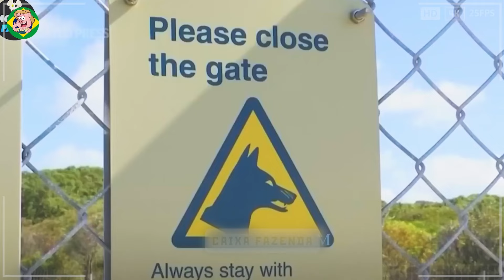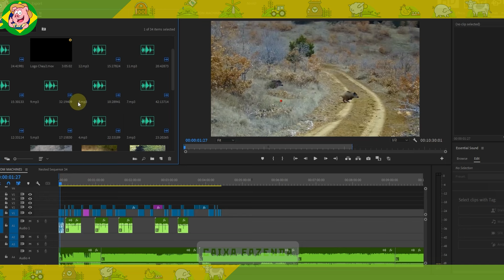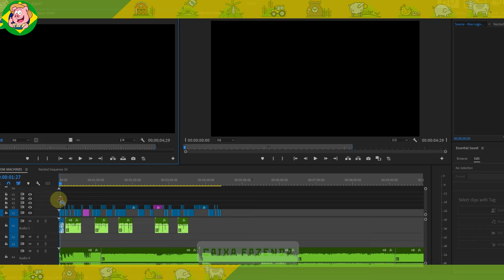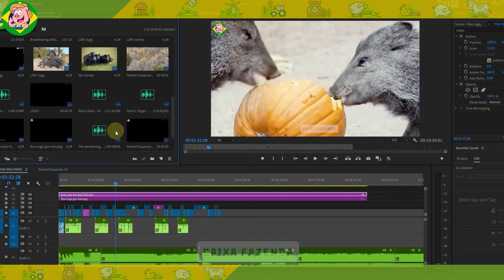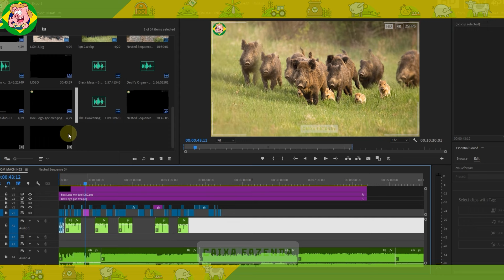Como os Agricultores Australianos Lidam com Milhões de Dingo Armados? | CAÇADA DE JAVALI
Você sabia? Todos os anos, milhões de cães selvagens Dingo e cangurus são exterminados na Austrália com centenas de dispositivos de caça licenciados disponíveis no mercado. Então, qual é a razão por trás disso? Por que os agricultores australianos usam armas e armadilhas para lidar com Dingos e cangurus? O documentário curto de hoje da CAIXA FAZENDA vai te ajudar a descobrir isso agora mesmo!
Os Dingos selvagens são um ícone australiano, tendo aparecido há cerca de 4.000 anos. Sua presença ao longo da costa da Ilha Fraser, em Queensland, se tornou uma questão proeminente, causando preocupação para turistas e residentes.
Em maio de 2024, foi relatado que os Dingos causaram quase 1 milhão de AUD em danos em Orchid Beach e Wty Point. Os Dingos assediavam turistas e locais roubando comida e revirando pertences. Isso tem representado desafios para os guardas florestais na proteção de pessoas e visitantes. Se você estivesse tomando sol e encontrasse um cachorro desses, não ficaria com medo? Se sim, comente o número 2 para nos informar!

caçada de javali, fazenda, agro, agricultura, javali, espécies invasoras, animais estranhos, agrícola, agricultores, agricultor, documentário, agricultura familiar, agricultura moderna, ganaderia y agricultura, noticias agricultura, caixafazenda, caixafazenda, caixa fazenda